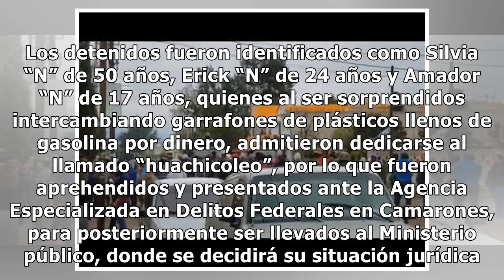Caen tres huachicoleros tras operativo en GAM